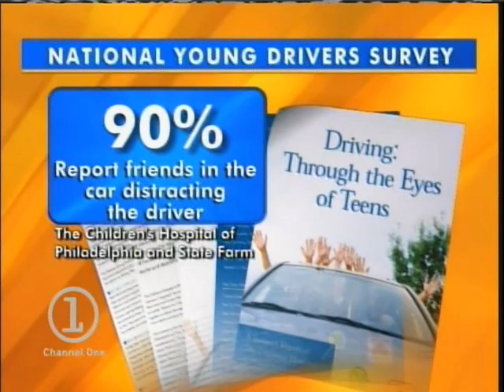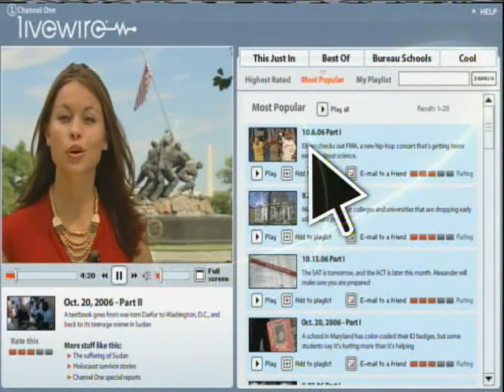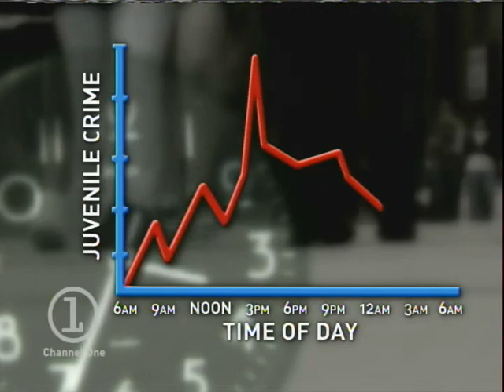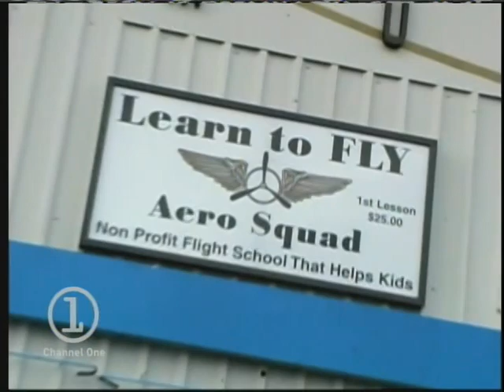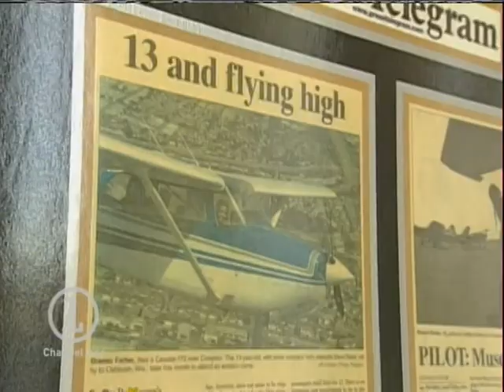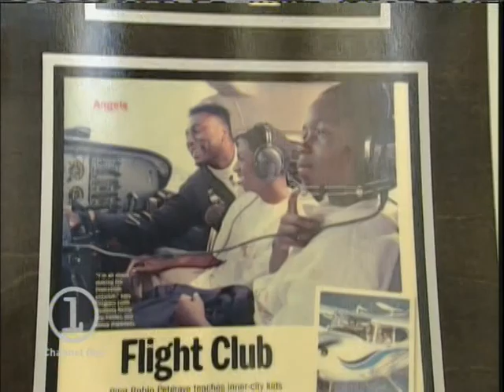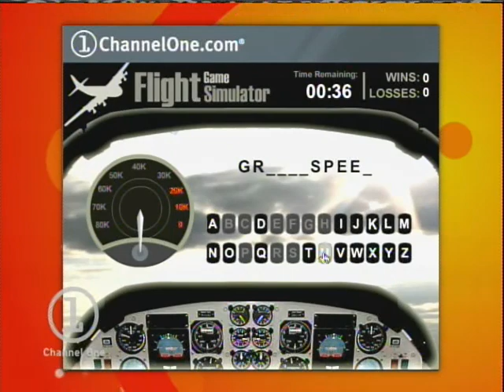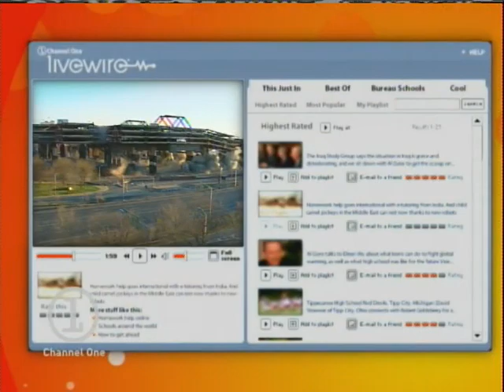Channel 1 News Teen Distractions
Channel 1 News Illinois Coverage on Teen Distractions